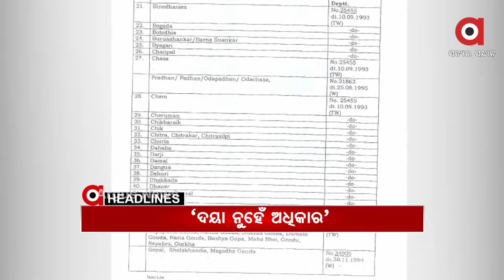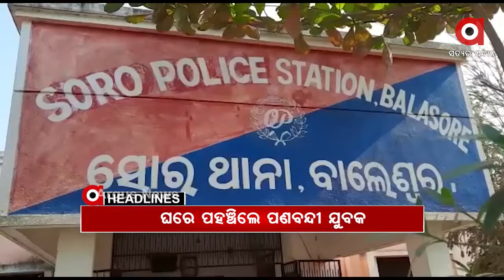Headlines 1pm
ରୋଗୀର ଜୀବନ ସହ ଖେଳ...
ବହୁ ଚର୍ଚ୍ଚିତ ଅଞ୍ଜନା ଗଣଦୁଷ୍କର୍ମ ମାମଲା...
ରାଉରକେଲାରେ ପୁଣି GST ଠକେଇ ମାମଲା.
ରାଜ୍ୟର OBC ସର୍ଭେକୁ ନେଇ କେନ୍ଦ୍ରମନ୍ତ୍ରୀ ଧର୍ମେନ୍ଦ୍ର ପ୍ରଧାନଙ୍କ ପ୍ରେସ୍‌ମିଟ...
ସୁନ୍ଦରଗଡ଼ ଇବ୍ ନଦୀ ପଠାରୁ ଖଣ୍ଡ ବିଖଣ୍ଡିତ ମୃତଦେହ ଉଦ୍ଧାର…
କୋଲକାତାରୁ ପଣବନ୍ଦୀ ଓଡ଼ିଆ ଯୁବକ ଉଦ୍ଧାର...